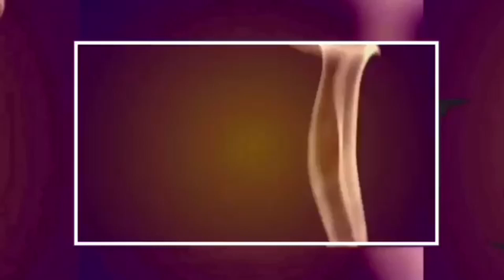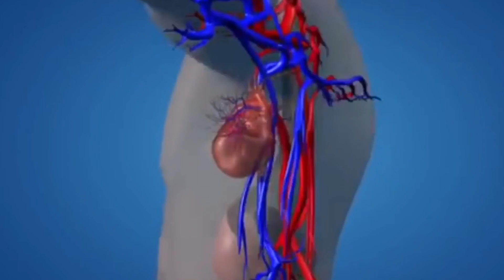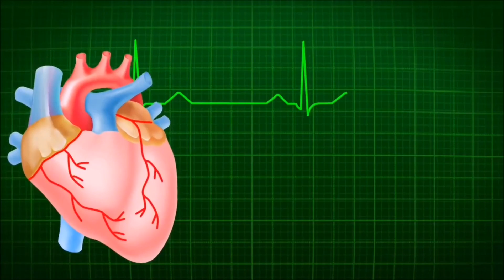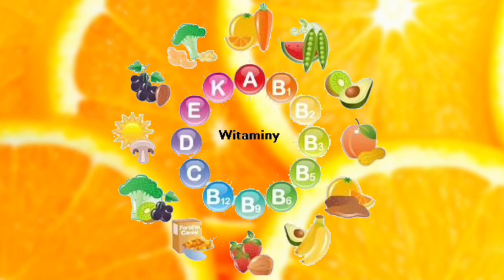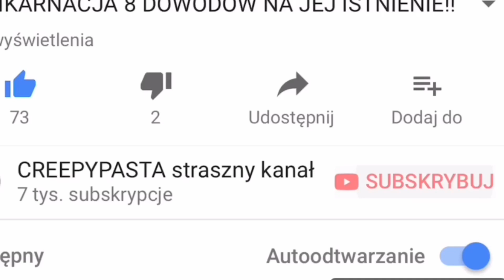OSZUSTWA BIG PHARMY A SKUTECZNE NATURALNE LECZENIE!! wielkie teorie spiskowe #7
Witajcie kochani!
Według osób, które wierzą w teorię spiskową, big Pharma ma na sumieniu śmierć setek milionów ludzi, którzy dziś nie musieliby już umierać na niewydolność krążenia, nowotwory czy AIDS, którym można łatwo zapobiegać i już dawno mogłyby być wytępione. Do przedwczesnej śmierci ludzi dochodzi ze względu na fatalne zbiegi okoliczności albo zaniedbania, które są podobno umyślne i w skuteczny sposób organizowane z korzyścią dla przemysłu farmaceutycznego w jednym celu- wzrost sprzedaży drogich sztucznych leków... W dzisiejszym filmie przekonacie się, w jak skuteczny sposób naszymi chorobami manipulują lekarze przepisując nam drogie, (ale) nic nie znaczące tak naprawdę leki! Zobaczcie też, jak leczyć się samodzielnie za grosze, do tego skutecznie!! ZAPRASZAM!!

PYTANIA DO MNIE MOŻECIE ZADAWAĆ POD KAŻDYM FILMEM!
JEŚLI BĘDZIE ICH WYSTARCZAJĄCO DUŻO, NAGRAM FILM Z ODPOWIEDZIAMI NA NIE:-)!

źródło:
Enigma